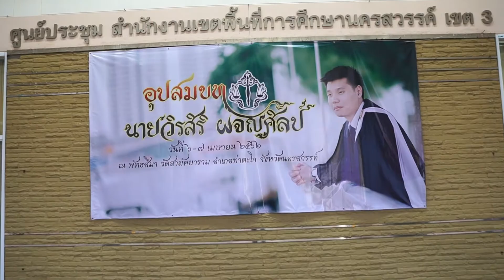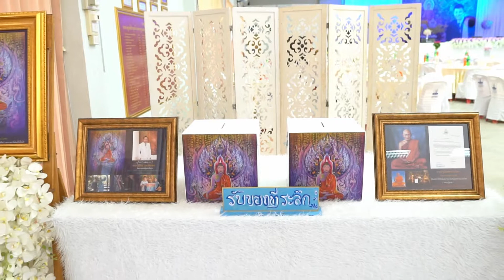พิธีอุปสมบทนาควอร์ม ณ พัทธสีมาวัดสามัคยาราม ๖-๗ เมษายน พ.ศ.๒๕๖๒ แผ่น ๓